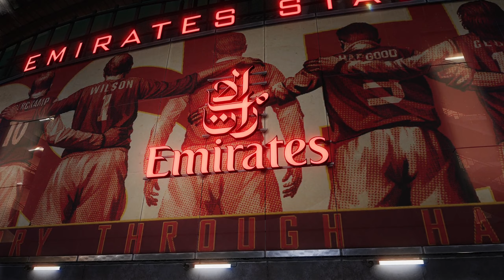PES 21 Meister Liga #082 Der große Transfertalk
Nachdem wir die Tabellenspitz verloren haben, müssen wir schauen, dass wir nicht noch weiter zurückfallen. Gerade jetzt wo es wieder anfängt zu schneien.

Wenn ihr das Video Awesome fandet ,dann lasst nen Like, nen Kommentar und im besten Falle noch ein Abo da.
Viel Spaß AwesomeMMM.